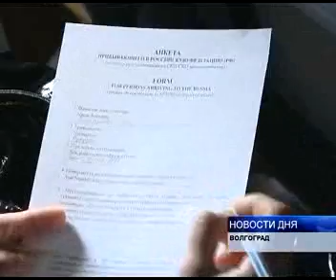ВСТРЕТИЛИ САМОЛЕТ С ОЧАГОМ ХОЛЕРЫ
Сегодня одна из секций международного аэропорта Волгоград на несколько часов превратилась в полигон для учений. Сотрудники Роспотребнадзора, таможенной, пограничной службы, а также полицейские и спасатели отработали совместные действия при внештатной ситуации - на самолете, прибывшим из Тайланда, был обнаружен очаг холеры.